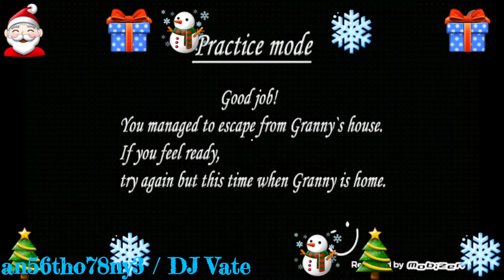Granny (Gameplay) - Practice